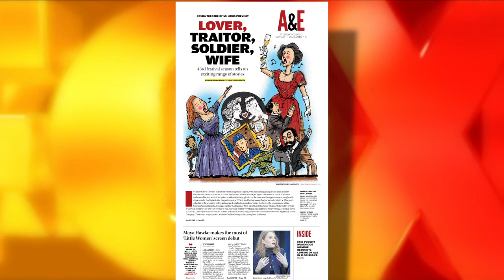Arts Pop: Opera Theatre St. Louis 2018 Season Preview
ST. LOUIS - Opera Theatre St. Louis continues to make opera fun and approachable with pre-show picnics, post-show cocktails with the casts, and all operas are performed in English.

The 2018 Festival Season includes the a new production of Verdi’s "La traviata" directed by acclaimed soprano Patricia Racette, the world premiere of the two-act version of Huang Ruo and David Henry Hwang’s "An American Soldier," Marc Blitzstein’s "Regina" with an all-star cast, and Gluck’s "Orfeo & Euridice."